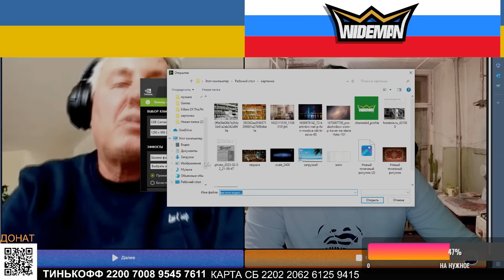ОБИЖЕНКИ / ZАХАР VЛАДИМИРОВИЧ ИСКАНДЕРОВ В ЧАТ РУЛЕТКЕ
ЛАЙК СТАВИТЬ СЮДА СБ КАРТА - 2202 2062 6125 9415 Александр Викторович
МОЙ ИНСТАГРАМ ОТ НЕЙРОСЕТИ ( код для реги KE7XGQGS)